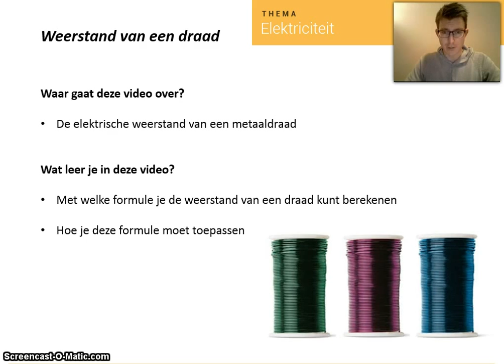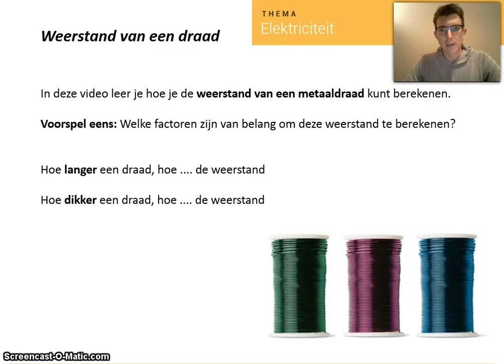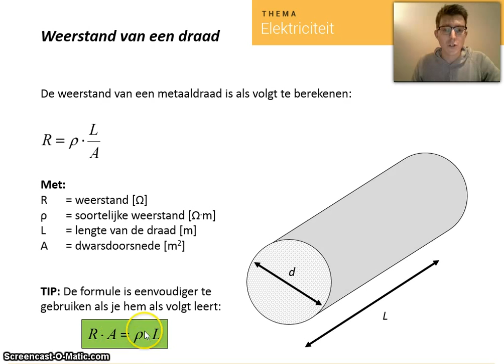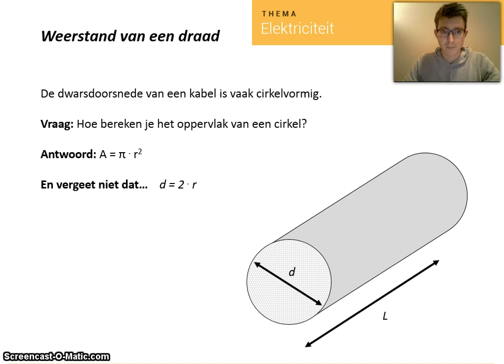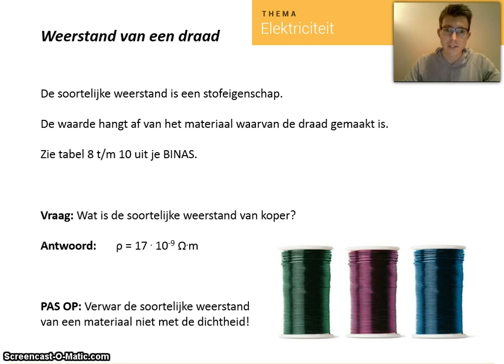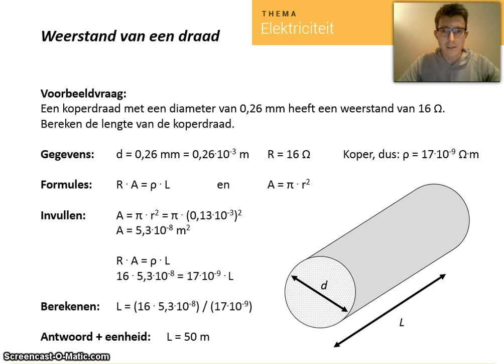Soortelijke weerstand (weerstand van een metaaldraad)